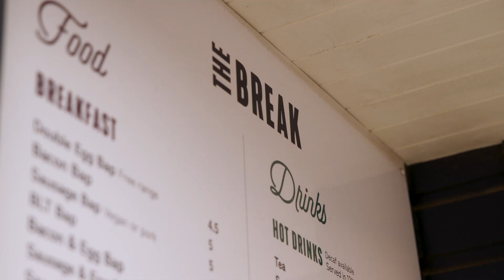Meet the Nippy Dips Crew!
We had a great time joining the Nippy Dips Crew for one of their sea swims! It's amazing to witness people coming together to support each other through discomfort and enjoy that ecstatic feeling afterwards!